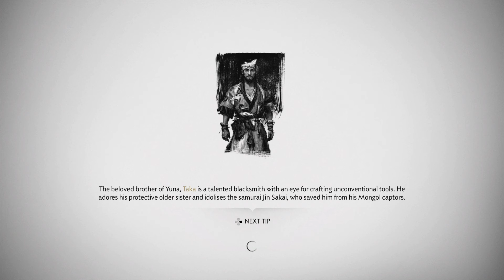Ghost of Tsushima Walkthrough Gameplay part 56 - A Gathering Storm, Heart Of The Jito (PS4Pro)